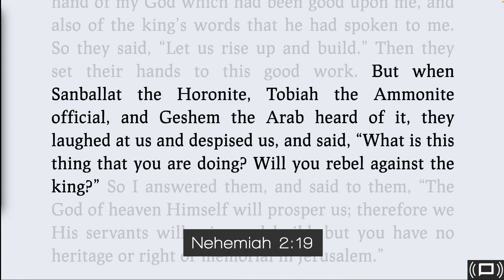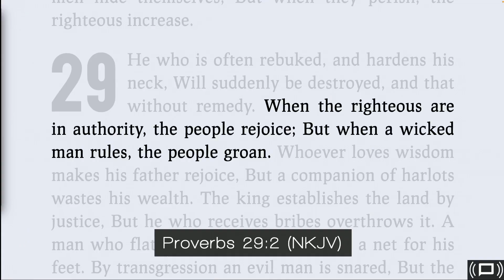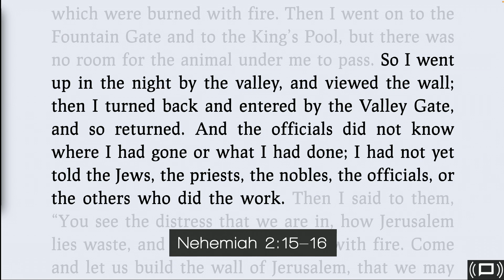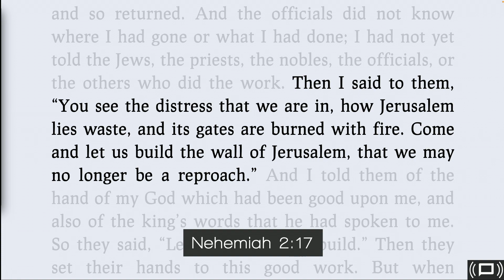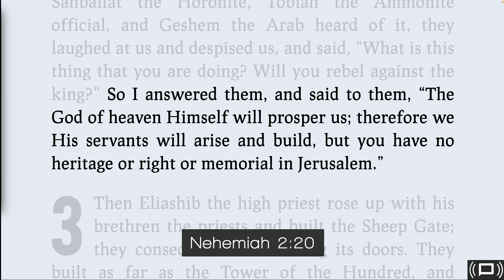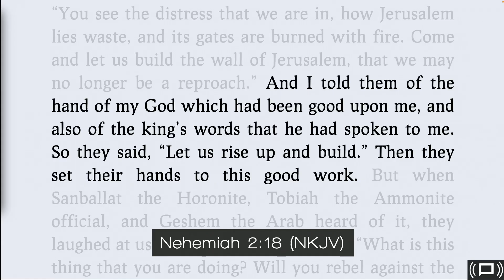Leading Beyond Seeing (June 21, 2023)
The world needs leaders and more importantly, godly ones. In this message by Pastor Mason Phillips discover how you can redeem influence to lead others into purpose.